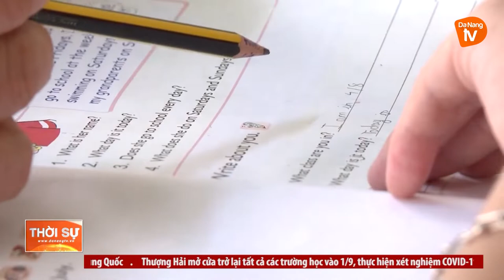LỚP HỌC TIẾNG ANH MIỄN PHÍ CỦA CÔ GIÁO GIÀ